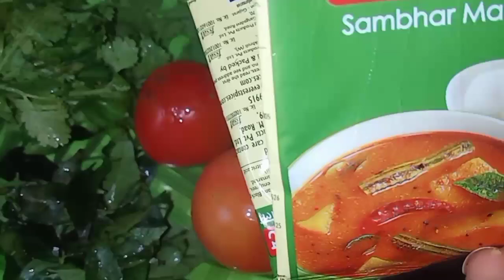सांबर बनाने का सबसे तेज़ तरीका, काश मैं इसे पहले जान पाती how to make sambar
सांबर बनाने का सबसे तेज़ तरीका, काश मैं इसे पहले जान पाती

 these are  ingredients

drumstick
carrot
pumpkin
tomato
brinjal
pigeon pea
 curry leaves
mustard seeds
 Red Chillies
 turmeric and salt according to your taste